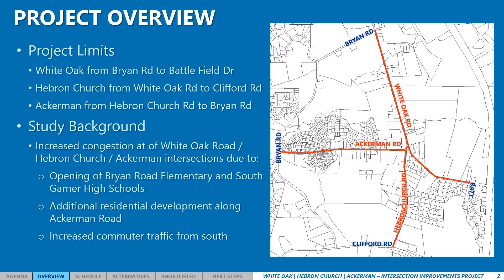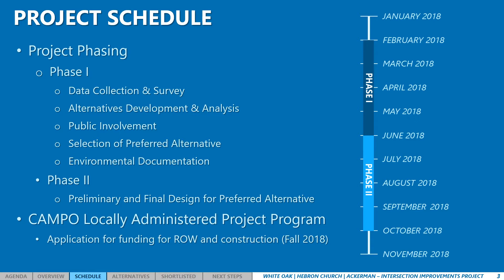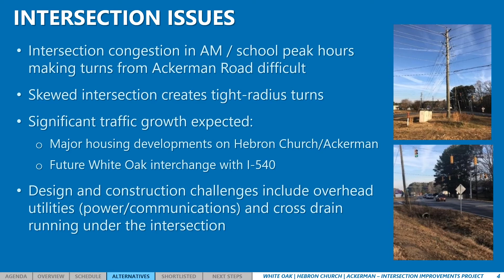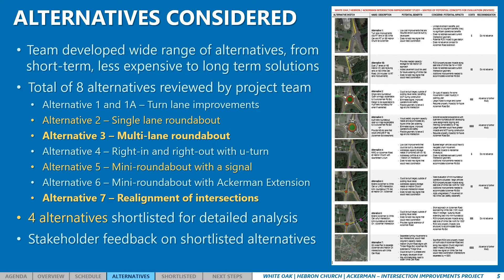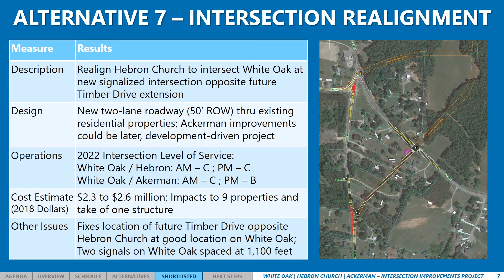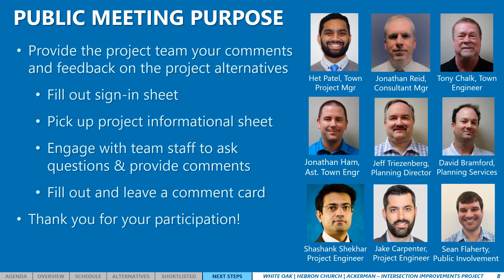White Oak/Hebron Church/Ackerman Intersection Improvements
Miss the other night's open-house meeting about White Oak/Hebron Church/Ackerman intersection improvements? No worries. Check out this 5-minute slide presentation (with narration) that was shown at the meeting. It's very thorough. If you have questions or comments about the project after watching the presentation, you can contact Senior Planner Het Patel at or at .